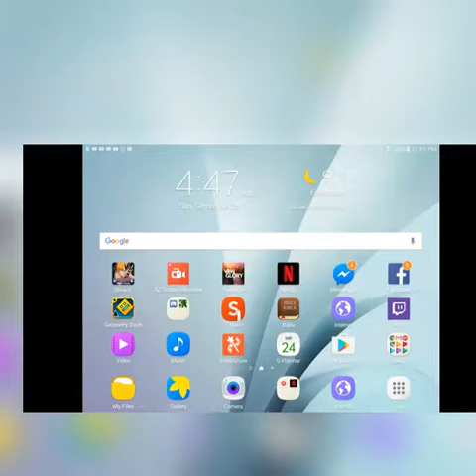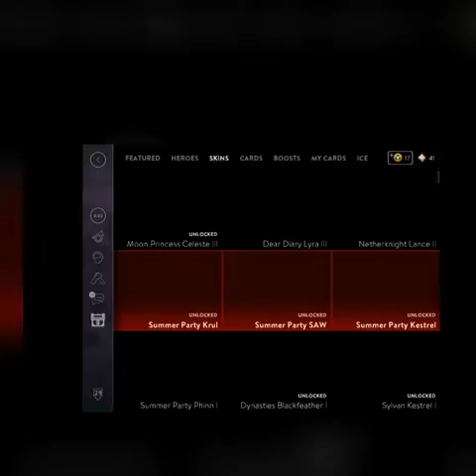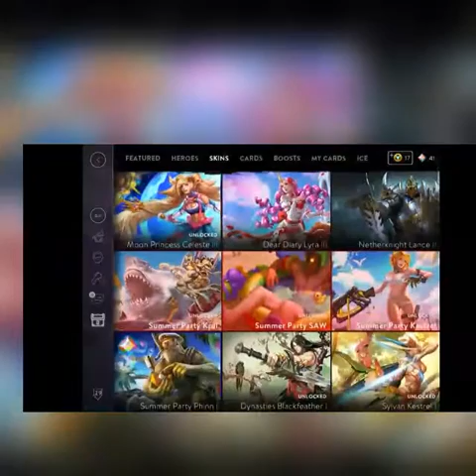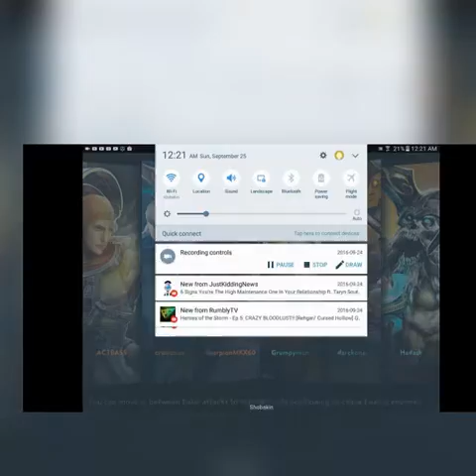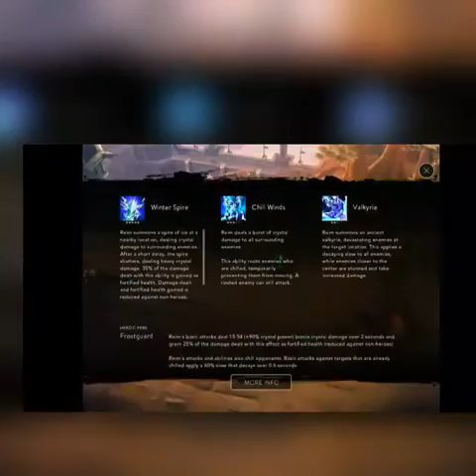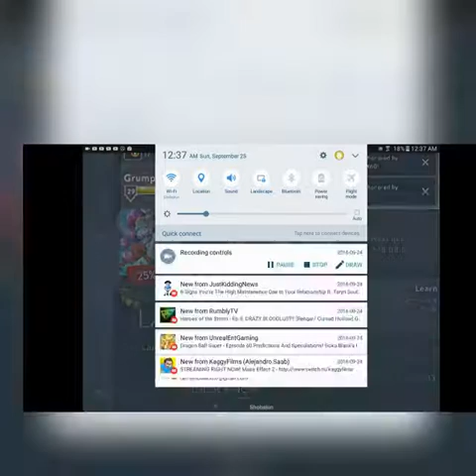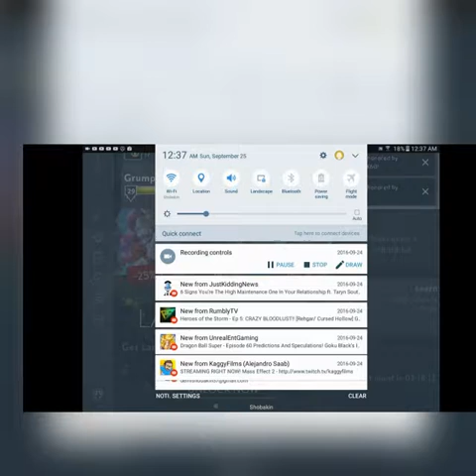I'm back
Sorry pole senpai about not using the intro my editing soft ware keeps glithcing I'll try and fix it for the next vid